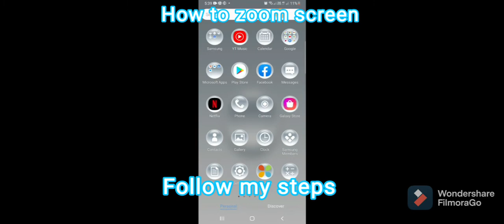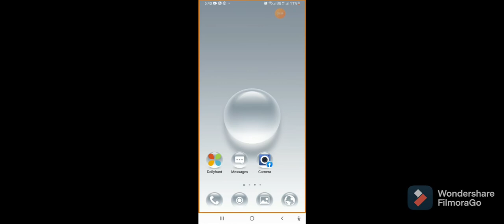How to zoom anything | amazing trick